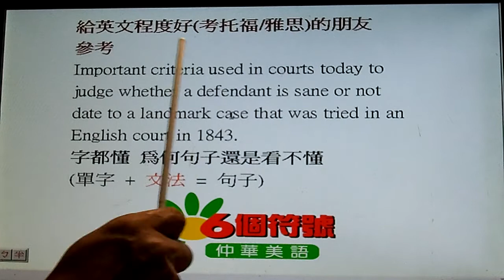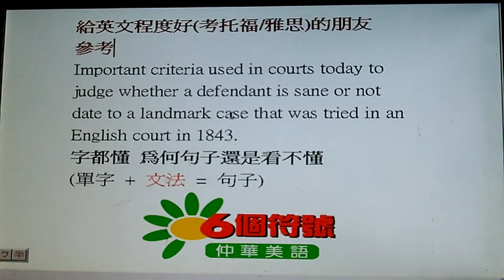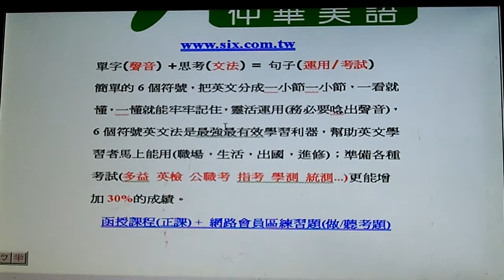給英文程度好(考托福/雅思)的朋友/精準看長句子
6個符號英文法 仲華美語 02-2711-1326

簡單的6個符號，把英文分成一小節一小節，一看就懂，
一懂就能牢牢記住，靈活運用(務必要唸出聲音)， 6個符號
英文法是最強最有效學習利器，幫助英文學習者馬上能說寫運用
(職場，生活，出國，進修)；準備各種考試(多益 英檢 公職考 指考 學測 統測 托福 雅思)更能3個月增加30%的成績。成人面授家教 學生升學家教 函授課程+會員區練習 6個符號學英文系列叢書 。

6個符號英文法 仲華美語 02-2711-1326